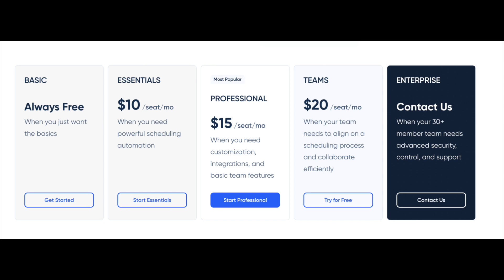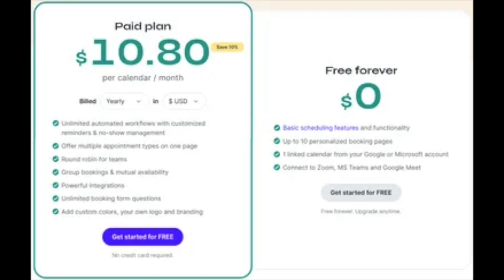The 5 Best Interview Scheduling Tools of 2024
This video breaks down 5 interview scheduling tools that should be on your radar!

The Best 4 Interview Scheduling Software Tool In 2024 -